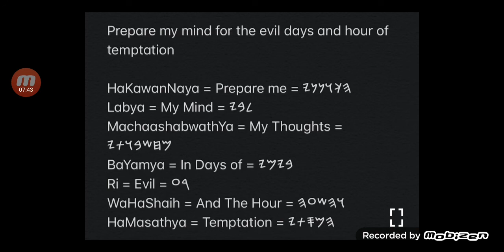A Special Prayer To Comfort Your Mind.